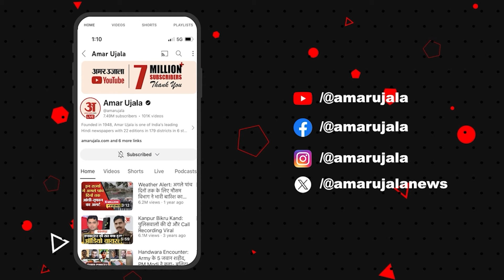Amar Ujala Samvad Haryana 2024: लोकसभा चुनावों में कांग्रेस के 99 सीट आने पर क्या बोले Sachin Pilot?